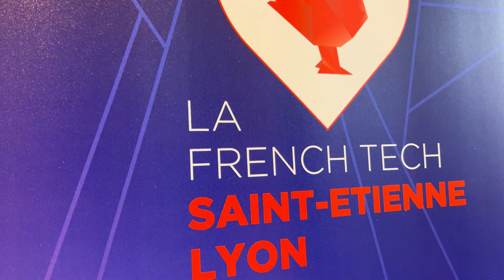5e cérémonie annuelle de la French Tech Saint Etienne Lyon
Pour cette 5ème édition de la soirée annuelle, la directrice de la French Tech, Clara Chappaz, a fait le déplacement pour partager sa vision et discuter avec les entrepreneurs locaux. Accompagnée de Lucie Texier, directrice déléguée de la French Tech One Lyon Saint-Etienne, les deux dirigeantes ont pris le temps d'échanger lors d'une interview vidéo, soulignant la vitalité de l'écosystème des startups dans la région.

Les services gratuits LE [Lyon-Entreprises]
👉Inscrivez votre entreprise dans l'annuaire LE ➡